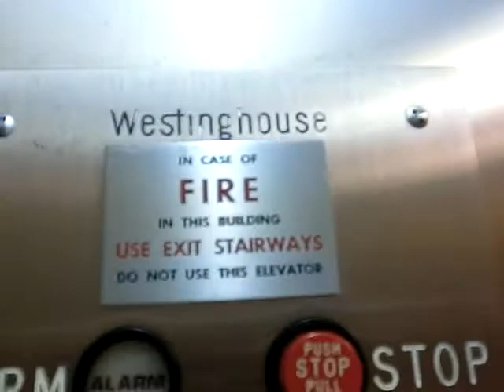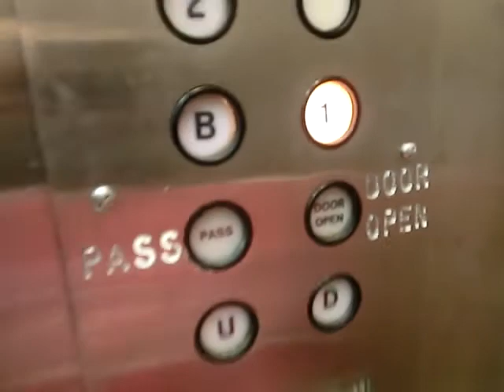Westinghouse Hydraulic Elevator @Downtown Boston Macy's, MA